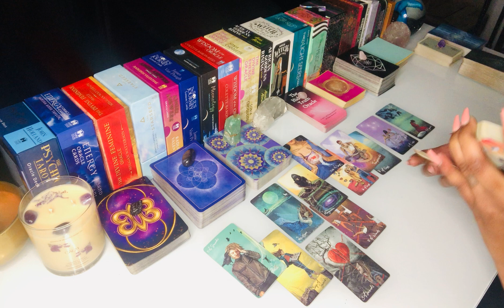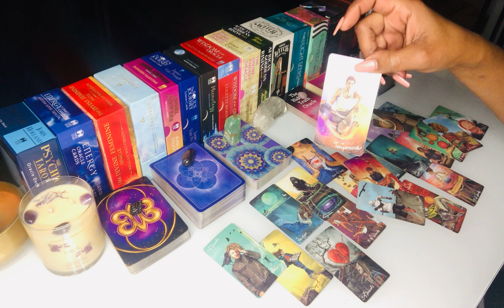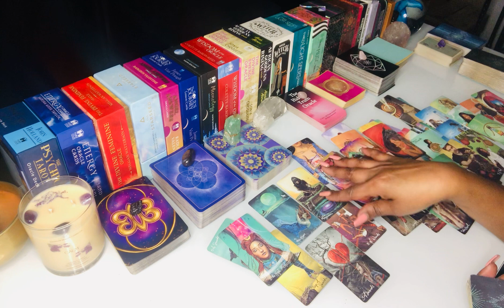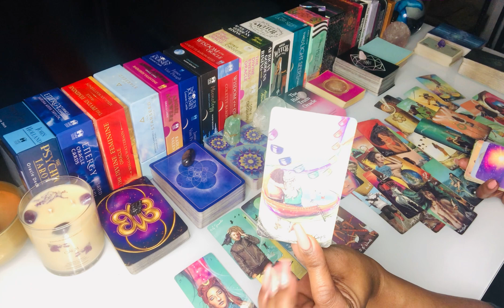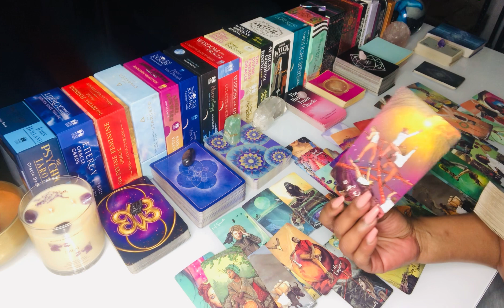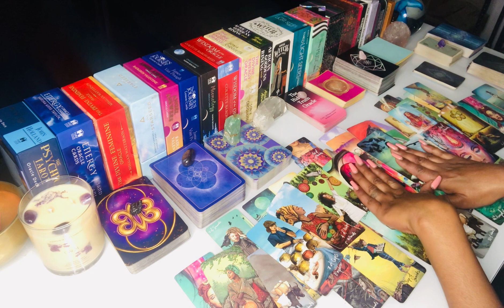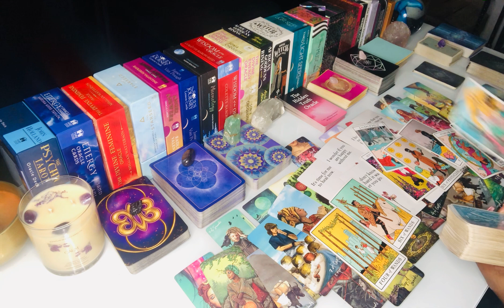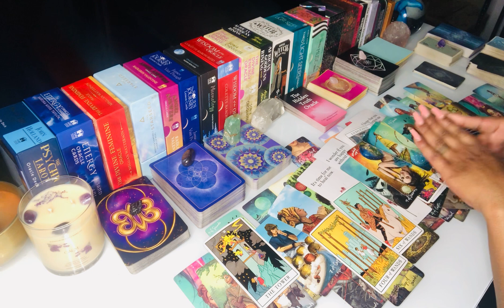DF Blessed & Highly Favored! New DM Matching Your Energy! Karmic Ex Is Becoming A Burden!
DF Blessed & Highly Favored! New DM Matching Your Energy! Ex Is Becoming A Burden! Thank you for tuning in. Daily Divine Masculine tarot today, Karmic Masculine Reading, Daily Divine Feminine tarot today. Gemini, Aquarius, Aries, Scorpio, Leo, Sagittarius, Virgo, Taurus, Capricorn and Pisces Energy - Elite Rose Tarot

🕯️My Candle Shop